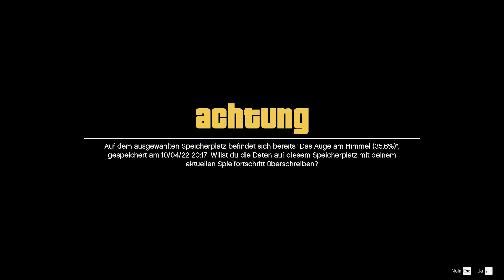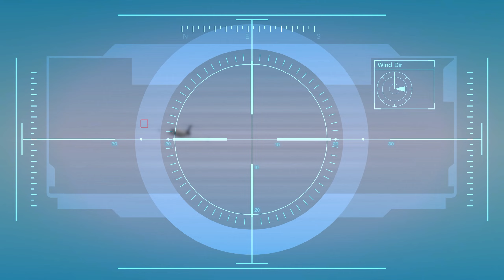MAYDAY, Wir STÜRZEN AB! ► FOLGE 29 ◄ Grand Theft Auto: V - [1440p|Ger]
|--►    MEIN SETUP    ◄--|

 🌡️  CPU: Intel Core i7 9700 K
🕹️ GPU: ZoTac RTX 2060 SUPER Amp
💽 RAM: 32 GB
⌨️ TASTATUR: SteelSeries Apex Pro TK
🖰   MAUS: Logitech G502 Lightspeed
🎧 KOPFHÖHRER: Beyerdynamic DT880 Pro
🎙️  MIKROFON: Rode NT-1A
🖥️ HAUPTMONITOR: AOC C24 144HZ

|--►    SOCIAL MEDIA    ◄--|

|--►    DAS SPIEL    ◄--|

|--►    MODS    ◄--|

VisualV
Real California Architecture
LA Roads
Realistic Driving V
Realistic Gun Sounds
Flawless Widescreen